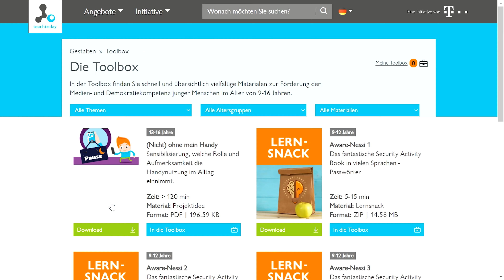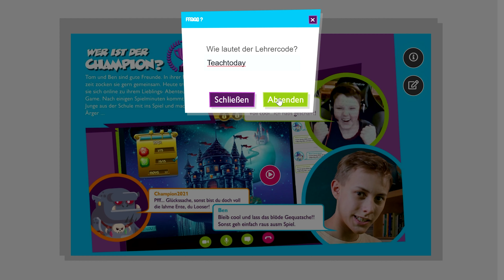Digitale Medienbildung mit SCROLLER EDU+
Mit der digitalen Ausgabe des SCROLLER-Magazins haben Kinder im Alter von 9 bis 12 Jahren die Möglichkeit, den Umgang mit digitalen Medien spielerisch zu entdecken und zu erlernen.

Begleitend zum digitalen SCROLLER gibt es jetzt SCROLLER EDU+, mit dem Lehrkräfte und Kinder Themen rund um die digitale Welt flexibel in unterschiedlichen Lernkontexten erarbeiten können.

SCROLLER EDU+ verbindet das digitale Medienmagazin mit abwechslungsreichen Zusatzaufgaben und Begleitmaterialien für die schulische und außerschulische Medienbildung von Kindern.